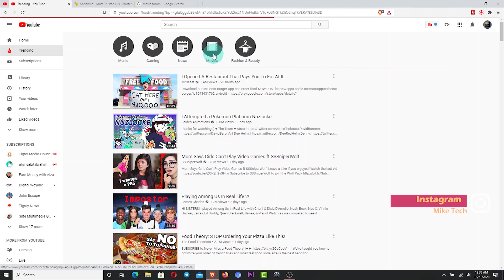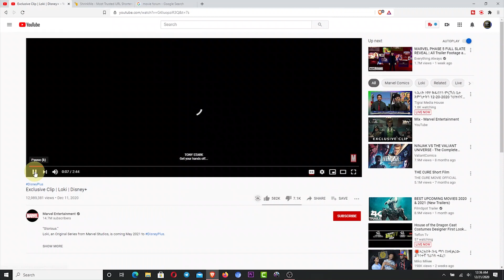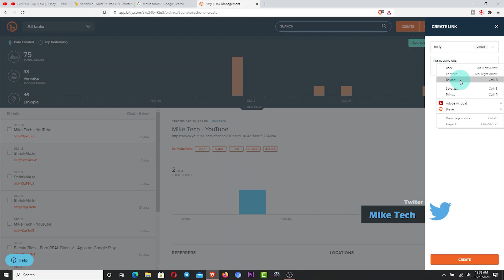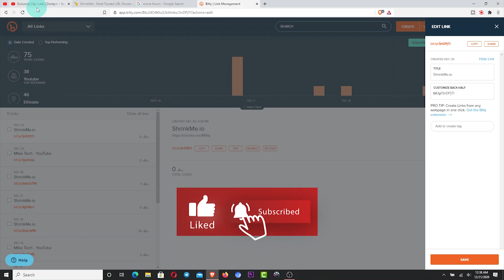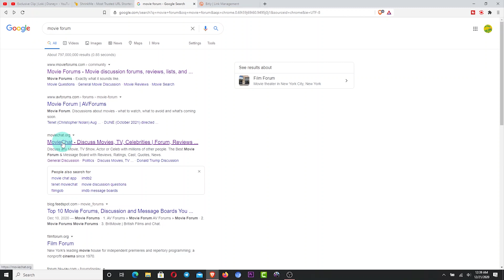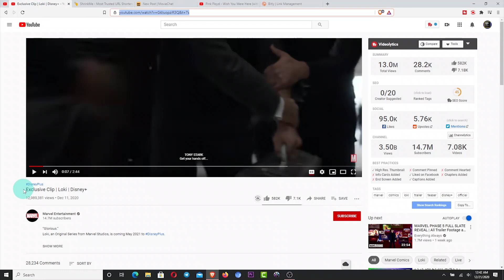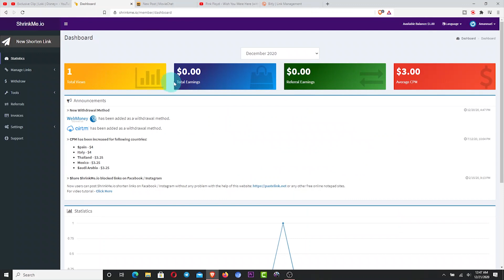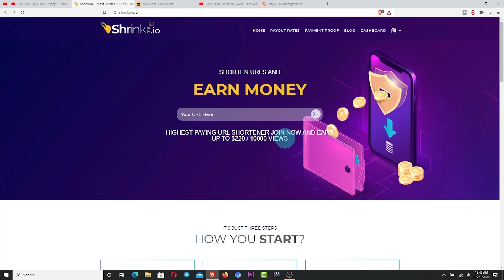በ 1ሰዓት ቩድዮ በማየት ገንዘብ መስራት | Make money per hours watching videos Ethiopia 2020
ቪድዮ ና ሊንክ ላይ በመጫን ገንዘብ መስራት | click on video and earn real money in every click 2020
those of you who wishes to have passive income will help you the tutorial. enjoy!!!